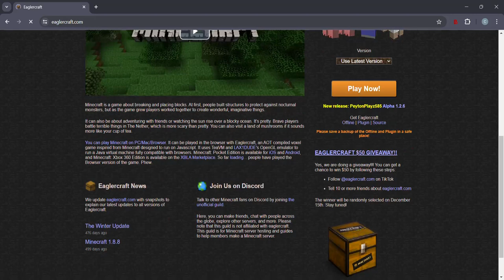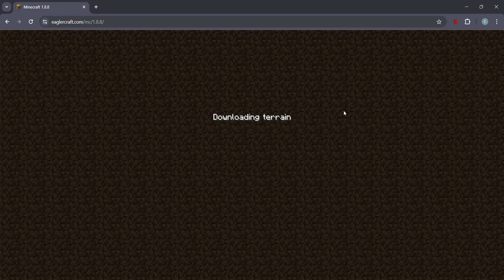How to play minecraft for free